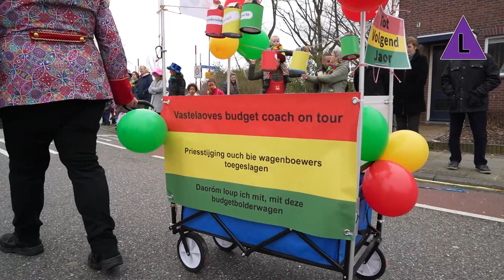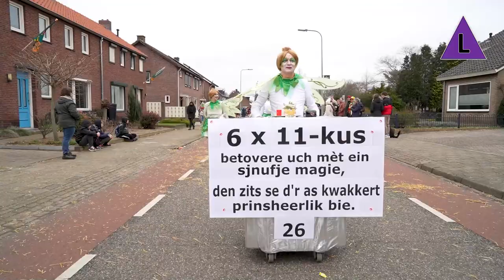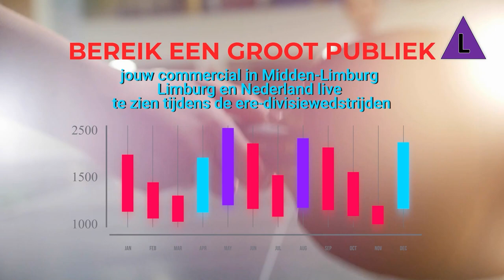Sfeerimpressie carnavalsoptocht Heythuysen 2023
Ook deze vastelaovend trok op vastelaovesmaandag 20 februari weer een bonte optocht door de straten van Heythuysen. De optocht bestond uit 32 deelnemende groepen, duo's, einzelgängers en wagens. Er stonden veel mensen langs de kant te kijken. Ook DeltaLimburg.nl ging een kijkje nemen. Kijk hier naar een samenvatting.